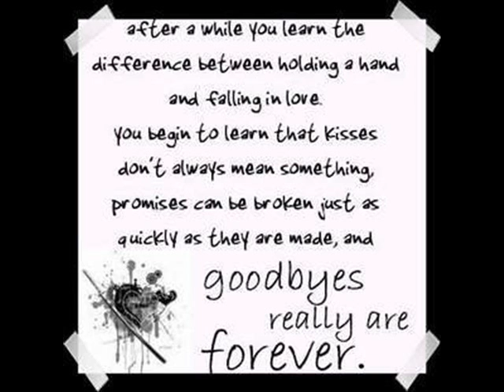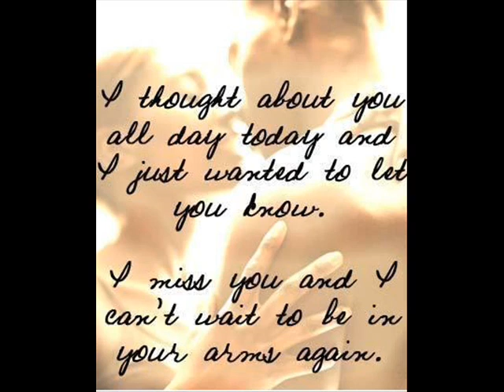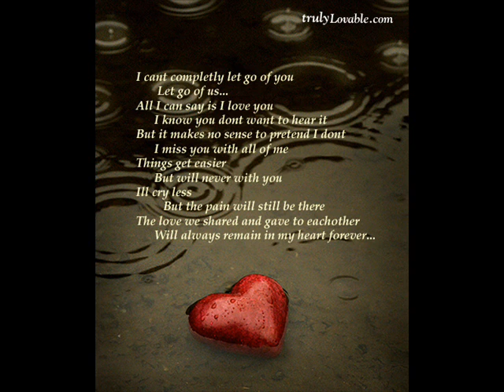ao na by hasham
vocals n muzic by hasham...check it out n rate it... ;-)